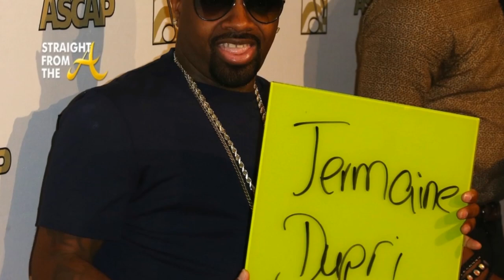Jermaine Dupri: Short Biography, Net Worth & Career Highlights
American rap artist, actor, songwriter, as well as a record producer Jermaine Dupri Mauldin, was born on 23 September 1972, in Asheville, North Carolina, and debuted in the music industry in 1998, with his first studio album entitled “Life in 1472”. The album peaked at #1 on the Top R&B albums chart, where it stayed for two consecutive weeks, and produced such singles as “The Party Continues”, “Sweetheart”, and “Money Ain’t a Thang”.
So just how rich is Jermaine Dupri, as of mid-2017? Celebrity dot money estimates that Jermaine’s net worth is around three million dollars - in 2006 it reached to as much as 60 million dollars, yet since then he has had many financial issues, including unpaid taxes, and has been struggling with paying back a loan of $4.8 million that he took out from the SunTrust Bank.
Dupri’s interest in music landed him an opportunity to work as a dancer for a hip hop trio called Whodini, with whom he was even featured on television. However, soon Dupri decided to move on from being a dancer into producing his own acts. Dupri’s first attempt at producing was a hip hop group known as Silk Tymes Leather, and shortly afterwards, Jermaine created a rap duo under the name of Kris Kross, which released their debut album called “Totally Crossed Out” in 1992, which resulted in multi-platinum certification, and in turn presented Dupri as a talented producer. Dupri then went on to discover Xscape, worked on Destiny’s Child self-titled album, and discovered Lil Bow Wow, whom he later signed to his So So Def Recordings label.
Even though Jermaine Dupri established himself as a rap artist in the music industry - with his second studio work entitled “Instructions”, which did as well on the market as its predecessor, peaking at #15 on the Billboard chart - he is more influential and known as a record producer. Dupri produced Usher’s second studio album entitled “My Way”, a commercial success, which sold more than seven million copies worldwide and topped the music charts. That same year, Jermaine Dupri worked with Mariah Carey, Mase, and Jagged Edge and produced such works as “A Jagged Era”, “Harlem World” and “Honey”. When Dupri became known as a successful producer, he joined forces with more artists, including TLC, Ludacris, Alicia Keys, Lil’ Jon and Chris Brown, and came out with such popular works as Monica’s “After the Storm”, TLC’s “Fanmail” album, Bow Wow’s “Wanted” album and many more. More recently, in 2012, he produced a single for Monica’s album “New Life” under the name of “Always”.
In 2015, Dupri created an eight-episode reality television series with Queen Latifah, called “The Rap Game”. It followed five young artists aged from 11to16, who competed to become a rap star. Dupri and guests including Da Brat, T.I. Usher, Ludacris and Silentó were the judges – no critical comments are yet forthcoming.
In his personal life, Jermaine has a daughter born in 1998 from a relationship with Pam Sweat. He has since dated Janet Jackson among others, but remains single.